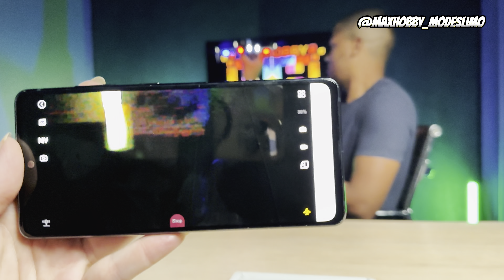COMPREI O DRONE H10 DE BRINQUEDO COM 2 CÂMERAS MOTORES REFORÇADO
📍 Drone H10

Vídeos recomendados de drones semelhantes abaixo.

Vídeos recomendados de drones com GPS de entrada custo-benefício.
Vídeos dos Drones de ponta Custo-benefício.